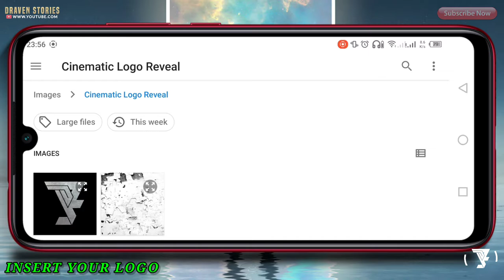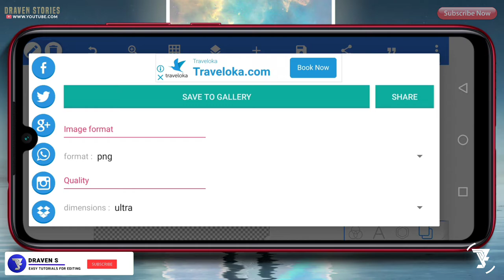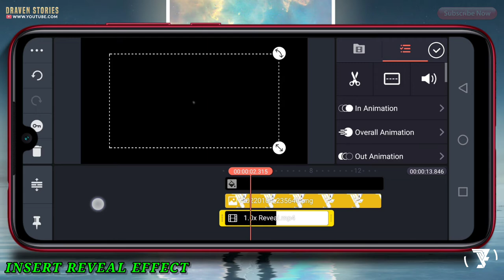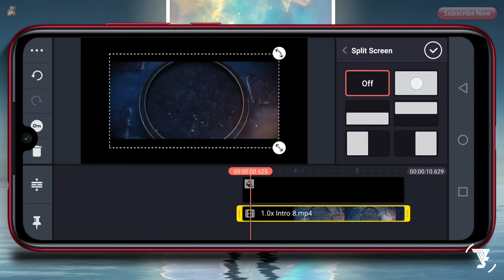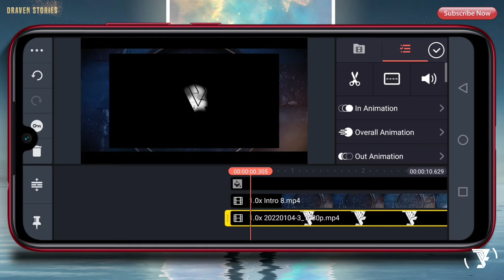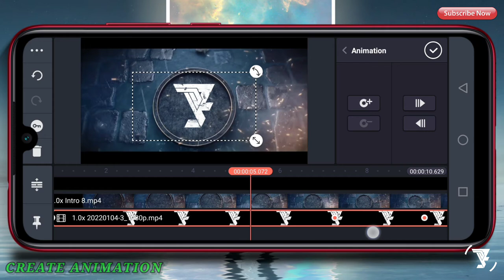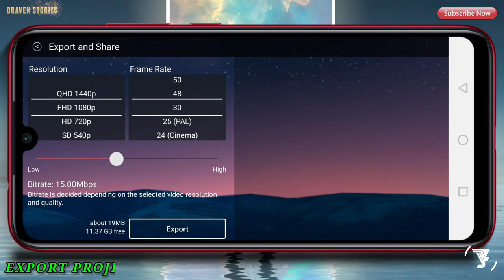Cinematic Intro Logo Reveal In Kinemaster Project || Intro Template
Hello Brothers,

MATRIAL PROJECT

kinemaster project,
kinemaster 2022,
tutorial intro 2022,
intro 2022,
kinemaster intro tutorial,
name intro tutorial using kinemaster,
kinemaster tutorial,
kinemaster intro,
intro particles,
intro name,
intro maker,
text intro,
pixellab tutorial,
pixellab,